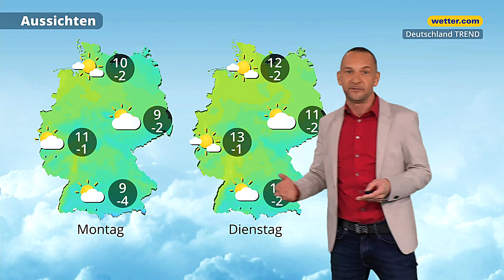7-Tage-Wetter: Große Frostgefahr! Sibirische Kaltluft auf dem Weg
Große Frostgefahr am Wochenende! In den nächsten Tagen wird es richtig kalt, verbreitet befinden wir uns auch tagsüber unter der 10-Gradmarke. Denn von Norden wird frostige Luft angezapft, zusätzlich sorgt ein Kaltlufttropfen für Schneefälle bis ins Flachland und große Neuschneemengen an den Alpen. Wie das Wetter in den nächsten sieben Tagen wird, erklären unsere Meteorolog:innen jeden Tag in der Wetterprognose "Deutschland TREND".